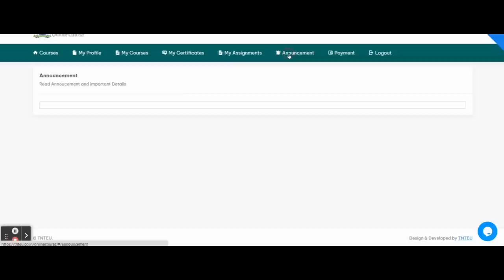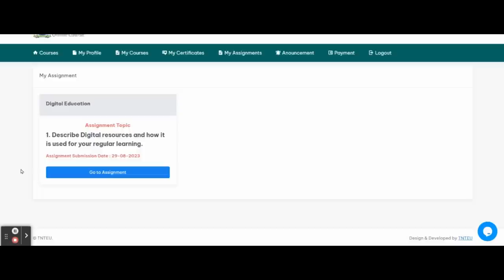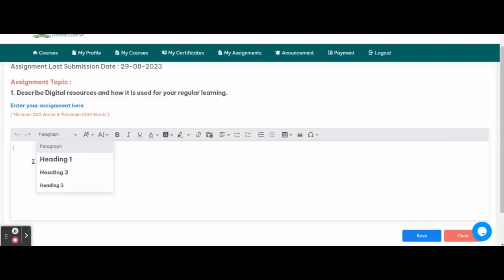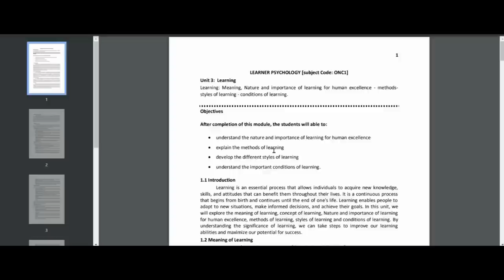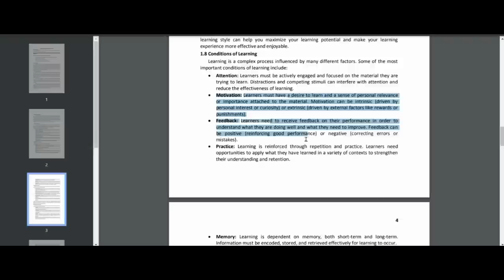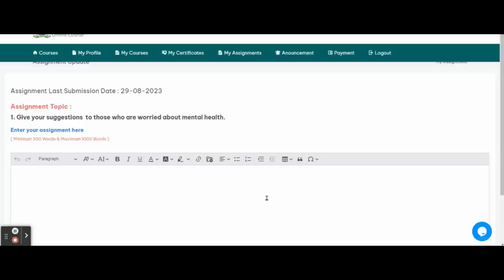How to Submit the Assignment for TNTEU Online Certificate Course (Part -IV)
TNTEU B.Ed Online Certificate Course - Assignment Submission Details. Digital Education and Learner Psychology. Step-by-step Video tutorial for how to submit the assignment in TNTEU Online course Portal. Course materials are provided.